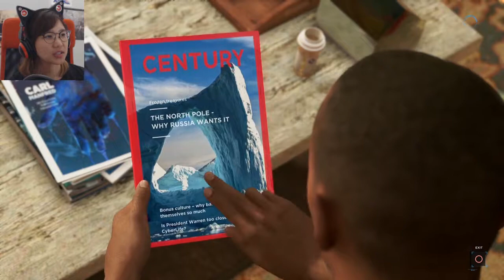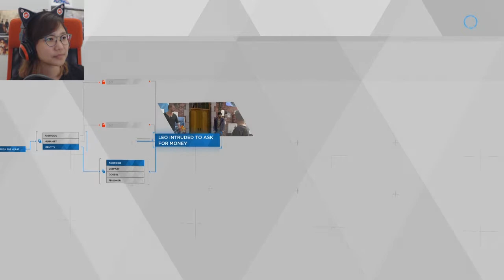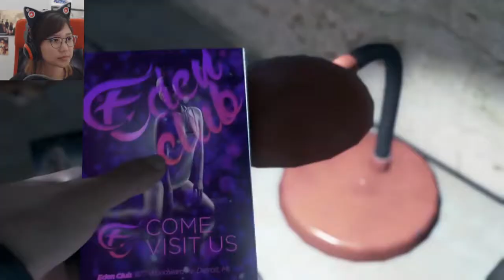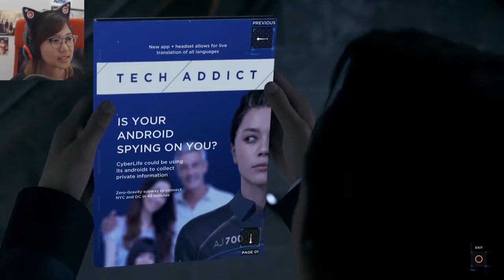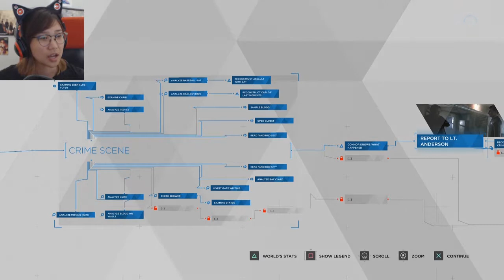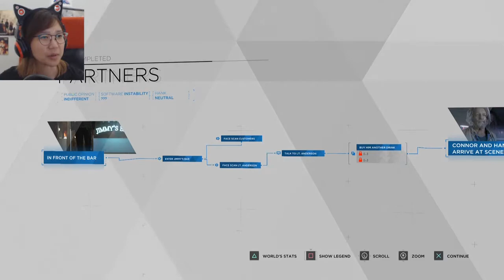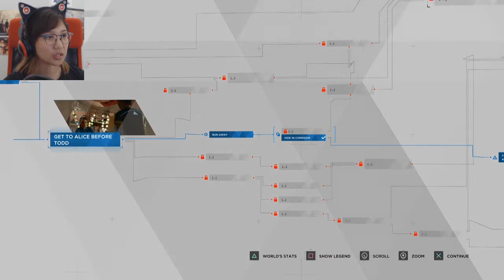Ep. 02- Getting more intense | Detroit: Become Human Blind Playthrough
More gross investigations, hooray!

Stay toasty :)